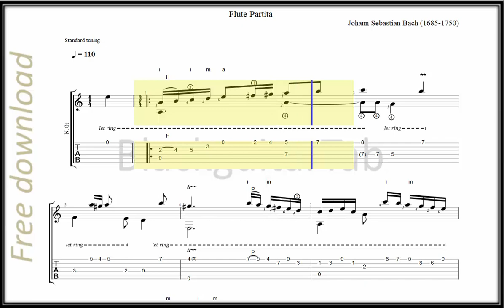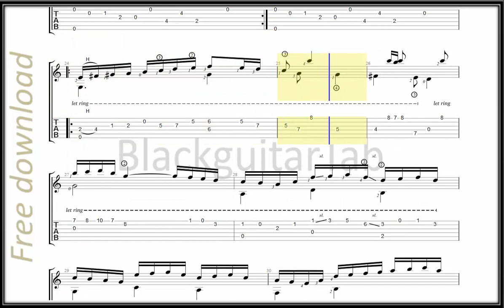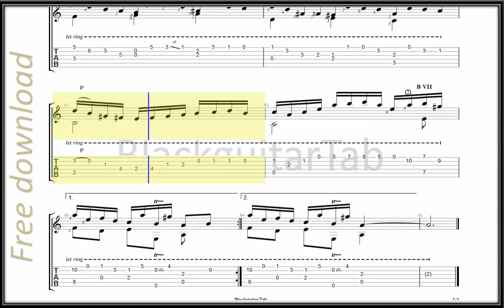Guitar Classic: BWV 1013 Courante -J.S.Bach